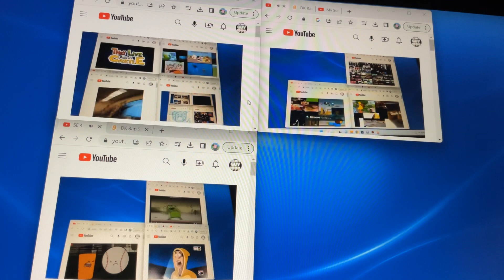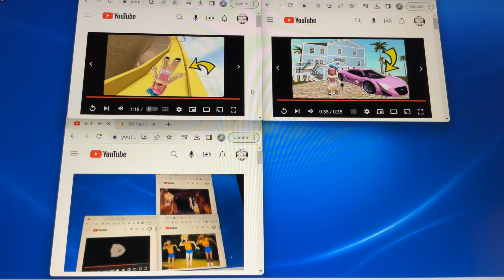Up to faster 118parison (5)